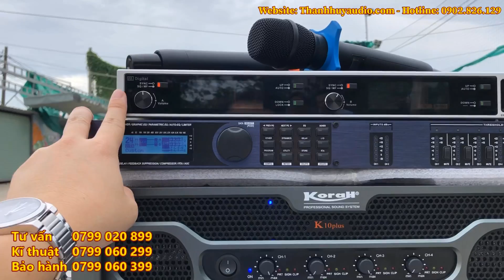Dàn Nhạc Sống Loa Hoả Tiễn Cực Gọn Giá Chỉ 85-95 Triệu/Bộ LH Thanh Huy Audio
Combo Dàn Nhạc Sống Loa Hoả Tiễn Cực Gọn Giá Chỉ 85-95 Triệu/Bộ LH Thanh Huy Audio

🕋 TRUNG T M SETUP  M THANH - ÁNH SÁNG THANH HUY AUDIO
- Cam kết đặt KHÁCH HÀNG LÀM TRUNG T M trong mọi suy nghĩ và hành động của mình.
🔹 CSKH tư vấn miễn phí: 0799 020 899